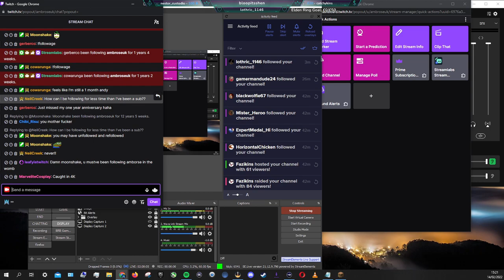Ambrose Plays Minecraft Hardcore - Day 1 - VOD [14/02/22]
[Stream Date: 14/02/22] - First Time Playing Hardcore Minecraft